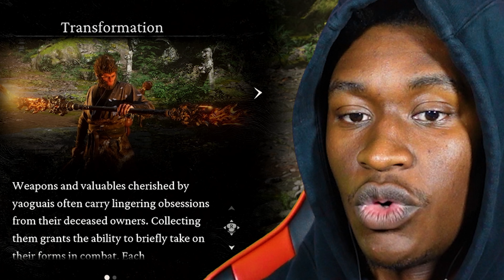THIS GAME IS ADDICTING! WUKONG IS HIM! | Black Myth: Wukong - 1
This Game Is SO FUN! Drop a Like So I can make more content on this!

I'm just here to brighten someone's day!

Stay Blessed!